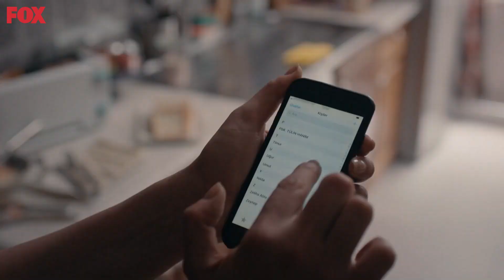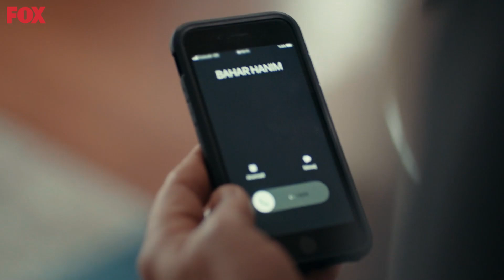El Remordimiento De Conciencia De Una Madre - Inocente Capitulo 6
LO SIENTO HIJA

HÜLYA AVŞAR
MEHMET ASLANTUĞ
DENİZ ÇAKIR
İLAYDA ALİŞAN
SERKAY TÜTÜNCÜ
DENİZ IŞIN
SELEN UÇER
TOLGA GÜLEÇ
NESLİHAN ARSLAN
ASENA TUĞAL
ERTUĞRUL POSTOĞLU
GİZEM ERGÜN
ASENA KESKİNCİ
OZAN KAYA OKTU
SEVGİ TEMEL
RÜÇHAN ÇALIŞKUR